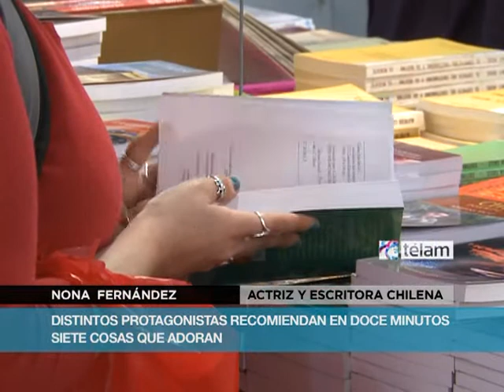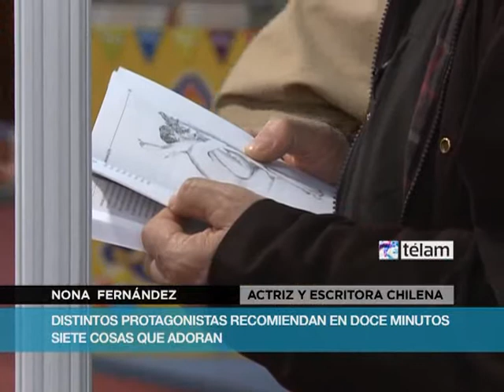Se realizó un nuevo ciclo "7 Maravillas" en la Feria del Libro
En estos encuentros escritores, directores de cine, diseñadores, músicos, periodistas y agitadores culturales recomiendan en doce minutos siete cosas que adoran, y el visitante el visitante puede conocer las nuevas escenas literarias y culturales y, de paso, recargar su inspiración.
Bajo la consigna "El formato viral llevado a escena. Un ciclo para recargar la inspiración", el ciclo continúa desarrollándose en el espacio Zona Futuro de la Feria del Libro.
En esta nueva edición estuvieron presentes la actriz, escritora y guionista chilena Nona Fernández; el crítico musical y curador Gabriel Plaza y el escritor y editor Enzo Maqueira.

Los tres invitados con la presentación de Ivan Moiseeff, curador del espacio, sugirieron al público libros, páginas web, videoclips, ideas, personas, colectivos artísticos y otras experiencias.

Ya pasaron por este ciclo Andrés Kilstein, escritor, sociólogo, actor y notero de CQC; la bloguera Vic Fabrice; el artista plástico Javier Barilaro; el escritor Leonardo Oyola; el ilustrador Acampante; la diseñadora Catalina D´andrea, la conductora Belén Igarzábal; el músico Fer Gril y el subdirector de publicaciones en la Cineteca Nacional de México, Abel Muñoz.